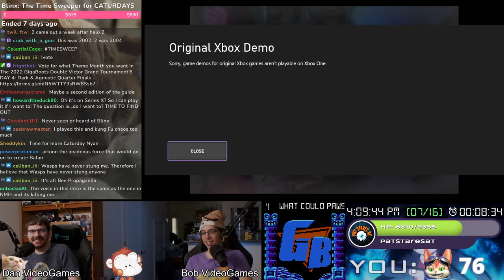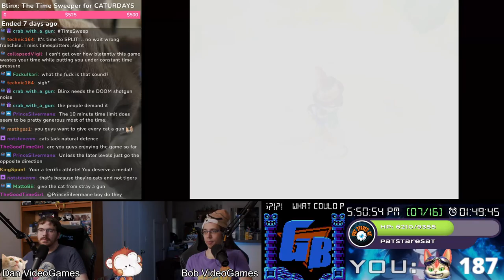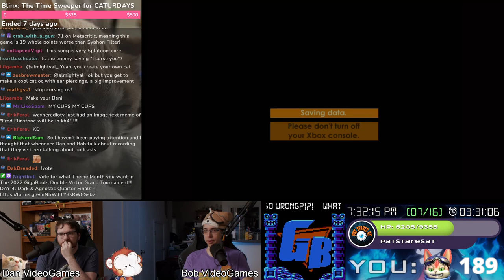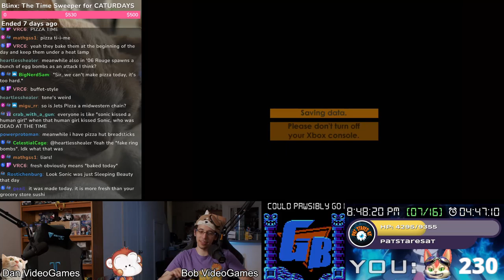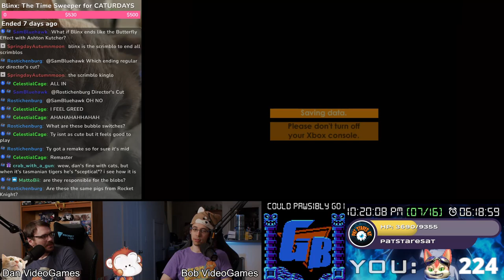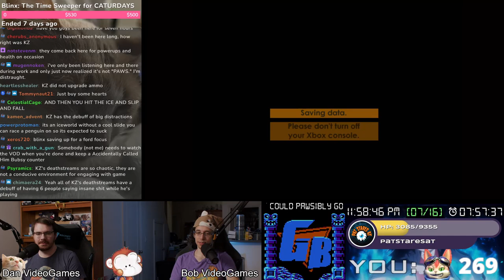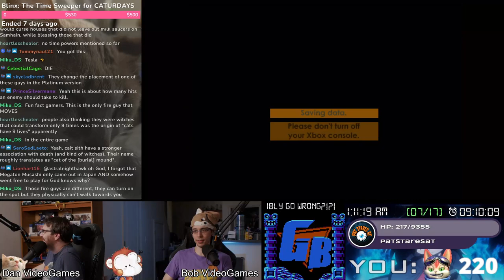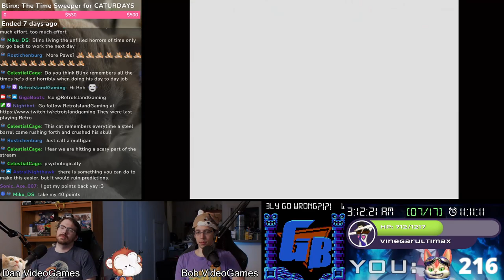CATURDAY with Blinx: The Time Sweeper (1/2) [Stream]